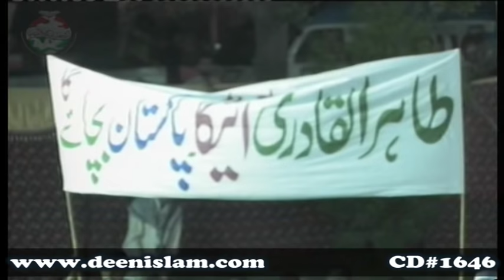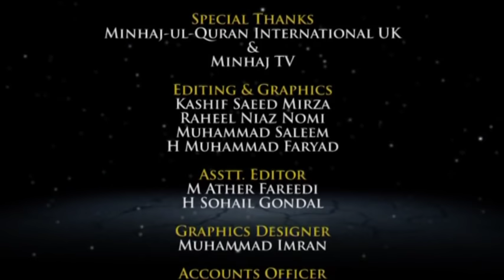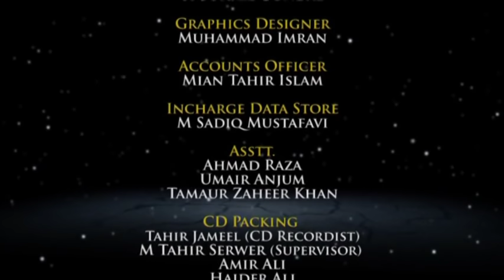Ikhlas Kia Hai? (Layla-tul-Qadr) (Session 5)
اخلاص کیا ہے؟ (لیلۃ القدر) نشست پنجم

CD No: 1646
Speech No: Fs-24
Duration: 98 Minutes
Event: Layla-tul-Qadr: Itikaf City 2012
Place: Jamia Al-Minhaj, Baghdad Town, Town Ship, Lahore
Dated: August 15, 2012
Category: Laila tul Qadr

1. Fan-page of Shaykh-ul-Islam Dr Muhammad Tahir-ul-Qadri

2. Fane-page of Minhaj-ul-Quran International